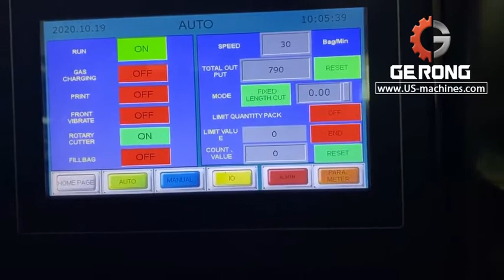4 side edge sealed liquid bag sachet pouch vertical packaging machine